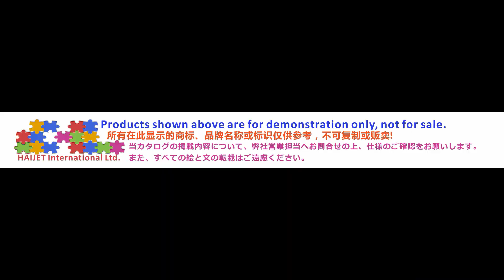004 Moving Paper Weight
Moving Paper Weight
- The rotating paper town is the use of special structure, the lower piece is fixed, the upper piece of the paper town can be rotated 360 degrees.
- The rotating paperweight will basically consist of two, three pieces,
- Specifications
--- Color: Imitation Hard Enamel, Soft Enamel, Off-set Printing, Silk Printing
--- Electroplating: Multi-electroplating for options
--- Only accept custom design.